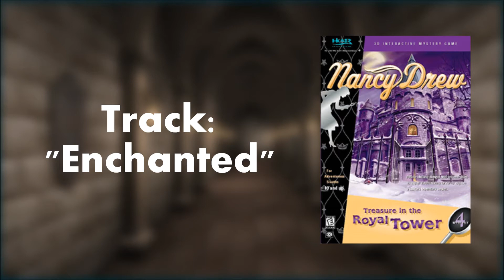TRT Soundtrack: "Enchanted"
All rights to the content of this video belong to Her Interactive.
"Enchanted" sometimes plays in the castle, particularly in the basement.